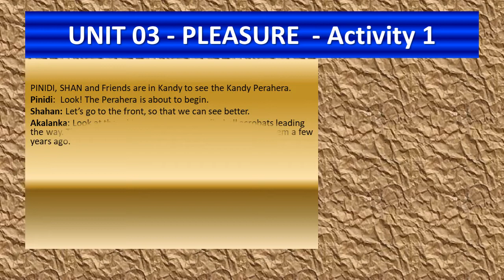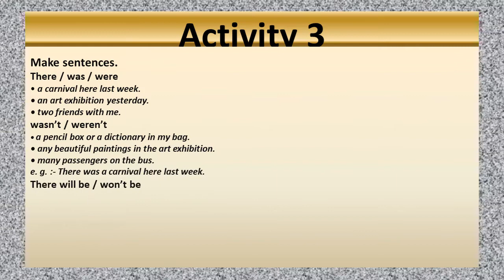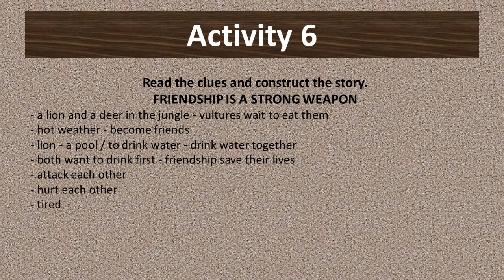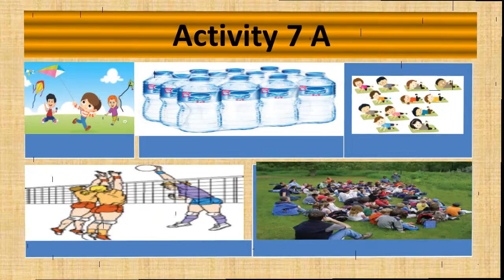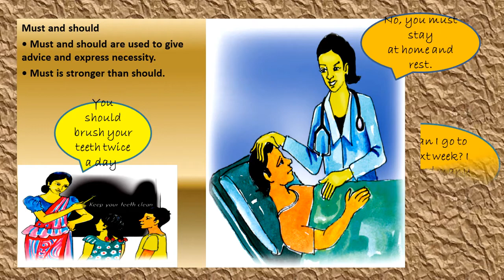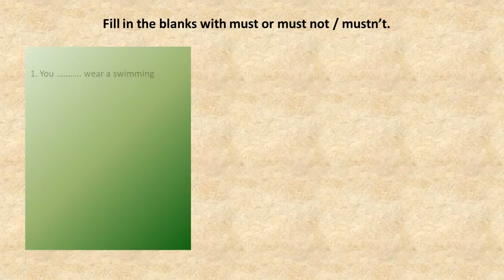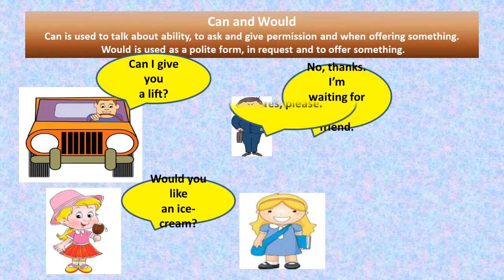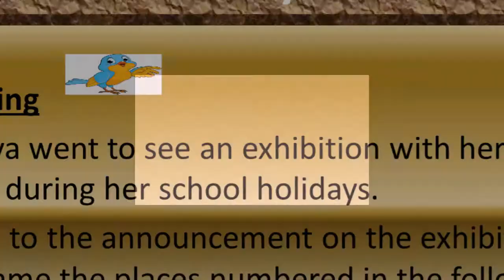Grade 7 - Review notes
Complete notes , you can go through and study more...